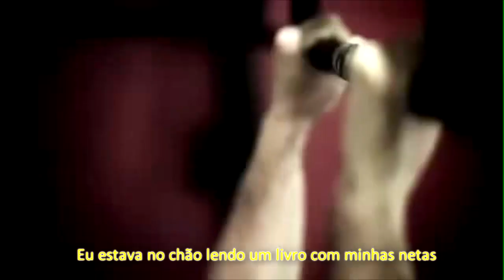CrossFit: Be Young, Feel Young, Redefine YOU (legenda em português)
História de Bill Center de 65 anos, um almirante aposentado que não conseguia se levantar do chão sozinho.

Não sou tradutor portanto posso não ter escolhido as melhores palavras, mas a mensagem dá para entender.